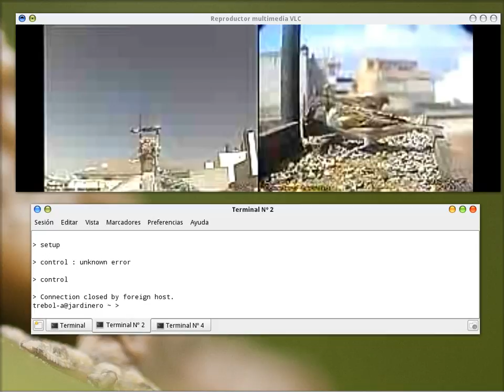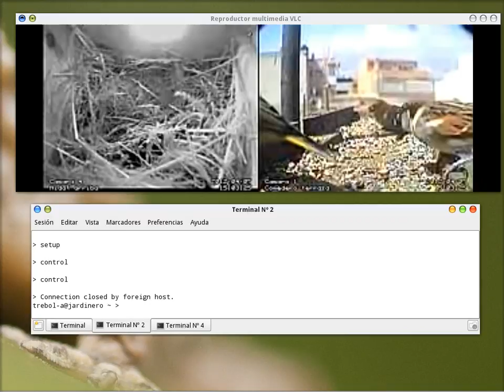Motion + telnet + vlc mosaic + streaming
VLC genera un mosaico a partir del flujo de dos cámaras de las cinco conectadas a Motion. y envía dicho stream de vídeo a Giss.tv.
Cuando Motion detecta movimiento via telnet conecta con VLC y cambia el flujo de alguna de las ventanas: la que lleve más tiempo emitiendo, que lleve más de 15 segundos sin cambiar y que el flujo no se esté emitiendo en ninguna de las ventanas.